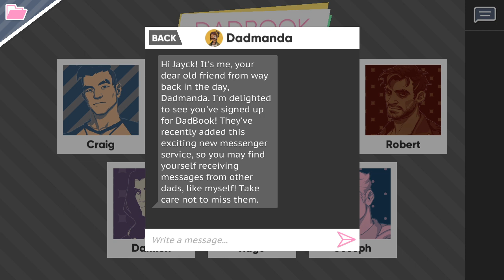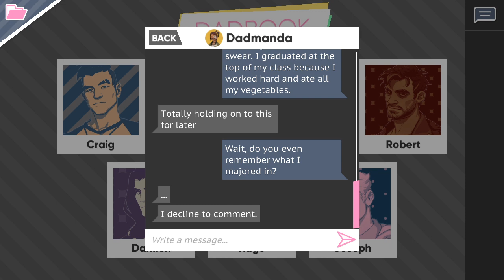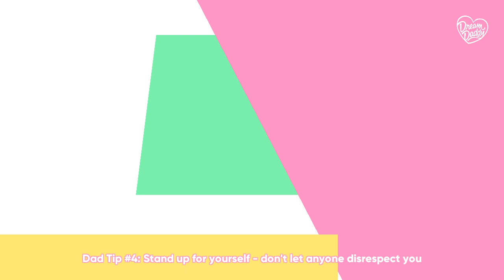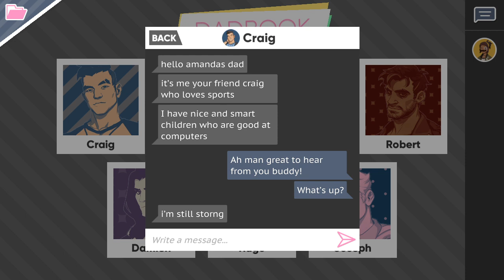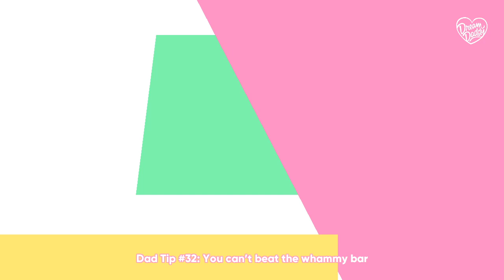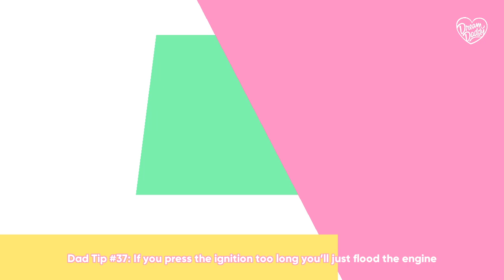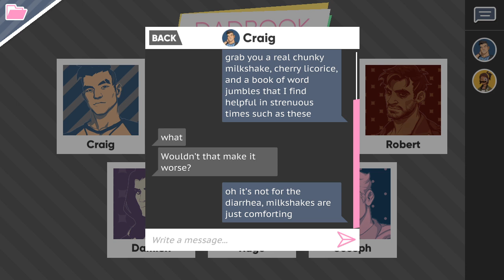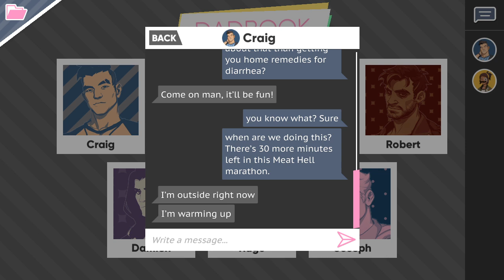Rob's route w/ Jay